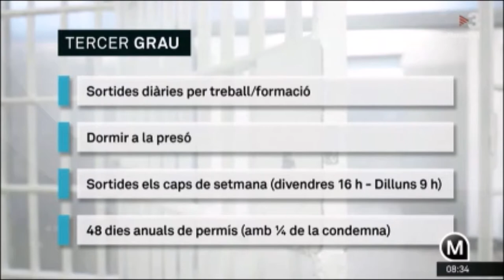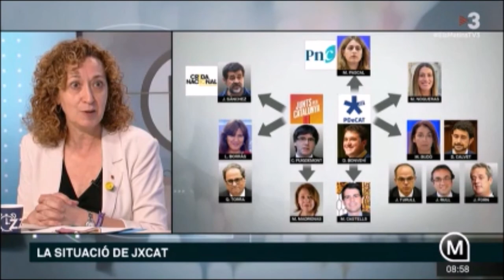Les juntes de tractament de les presons proposen el tercer grau per als líders independentistes.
Entrevista a la consellera Capella.
3 de juliol de 2020
Els Matins de TV3